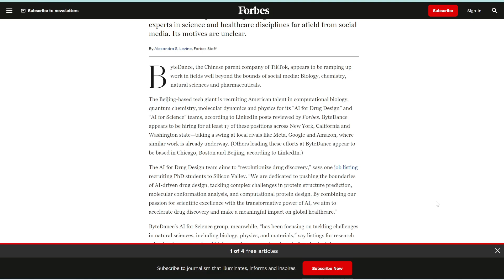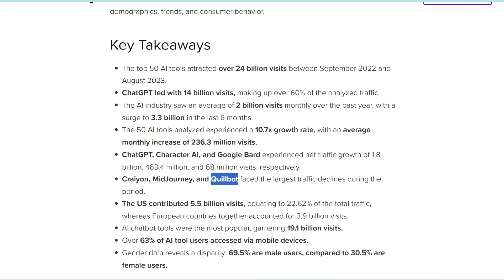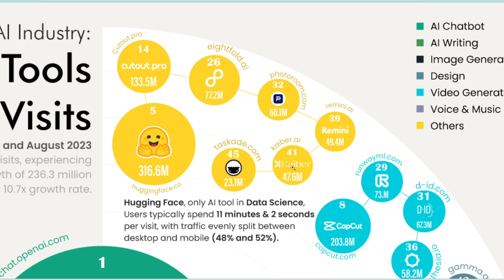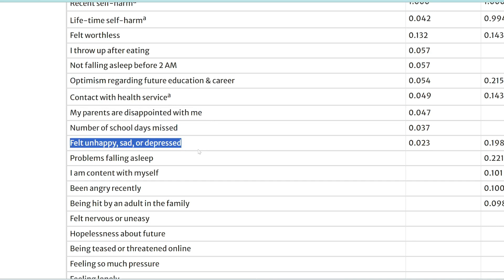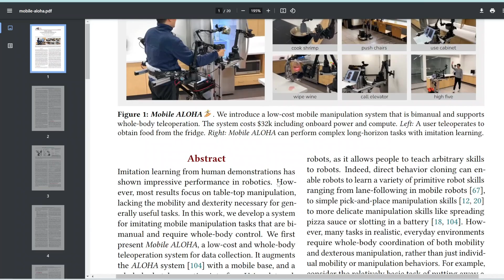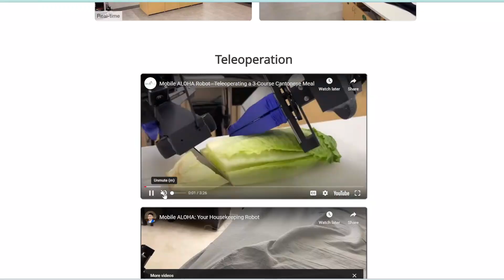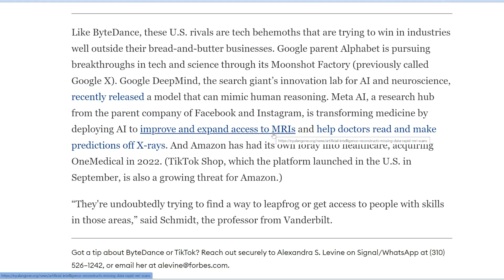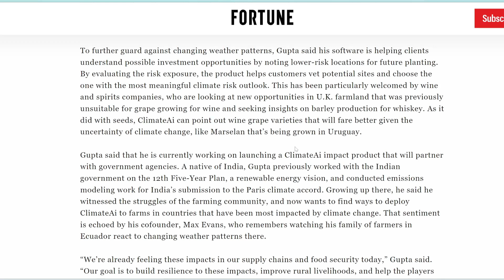Autonomous Robot Cooks A Full Meal, Intel Launches New AI, The Most Visited AI Tools, & More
Here are the top updates in AI news, science, & research this week.

0:00 Intro

0:27 Intel launches new AI company

1:21 AI Industry Analysis: 50 Most Visited AI Tools and Their 24B+ Traffic Behavior

5:38 Unveiling Adolescent Suicidality: Holistic Analysis of Protective and Risk Factors Using Multiple Machine Learning Algorithms

8:23 Mobile ALOHA: This robot can cook, wish dishes, clean the house, and do a lot more household chores all autonomously.

13:09 Bytedance invests in biotech & drug design

14:23 This AI company wants to solve food-related climate challenges

Here's our equipment, in case you're wondering:
Secondary GPU: GTX 1080 (too old, would not recommend)